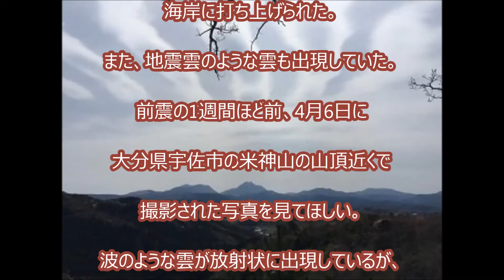【衝撃動画】熊本地震の前兆現象は起きていた！？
‹BGM›
フリーBGM DOVA-SYNDROME

【おすすめ動画】
【カズクラ】マイクラ実況 PART459 あの実況者も作ったマーライオン作ってみた！
スーパーマリオ3Dワールドチョコエッグ30個開封してシークレットGET!?
【実況】 まるでデカスロン！？発想が面白いステージに挑戦！ 【スーパーマリオメーカー】
モー娘。'16/アンジュルム新曲MV公開！J=Jツアー、モー娘。'16英語、鈴木­＆野中、℃-uteダンス、浅倉ヘアアレンジ MC：中島早貴・藤井梨央【ハロ！ステ#165】
【マインクラフト】お宝とりまくり！？巨大エンドシティ一気に２つ制覇するぞ！【ヒカ­キンのマイクラ実況 Part129】【ヒカクラ】